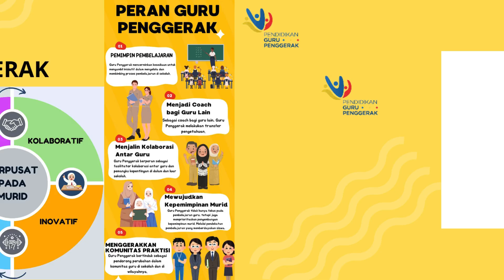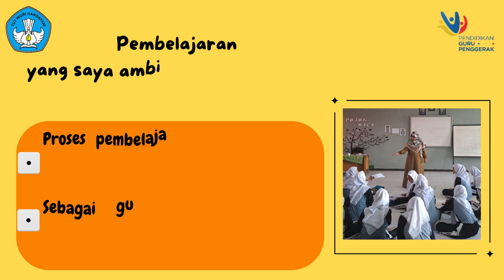Aksi Nyata Modul 1.2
Aksi Nyata Modul 1.2 Nilai-nilai dan Peran Guru Penggerak